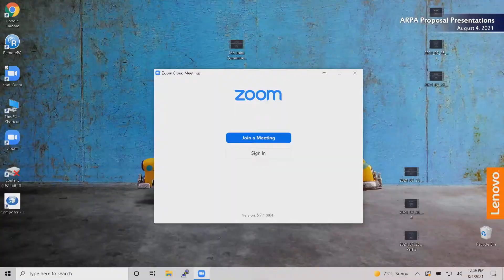ARPA Proposal Presentations - Enlace de Familias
This presentation was made on August 4, 2021 by Betty Medina Lichtenstein, Executive Director and Jamie Rivera Clerk of the Board of Director of Enlace de Familias.